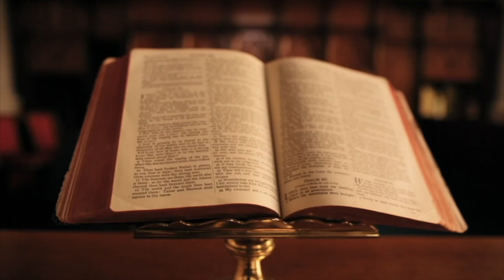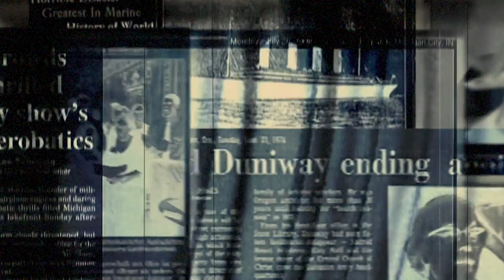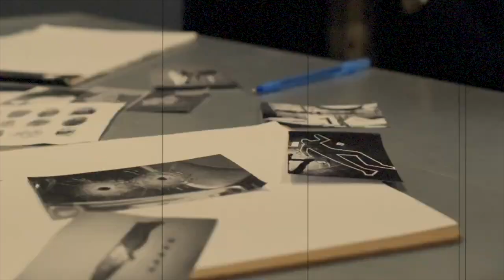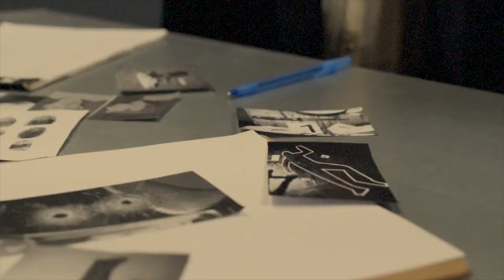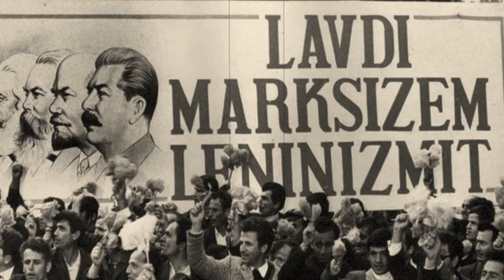NJË RRËFIM NGA FUNDI I FERRIT